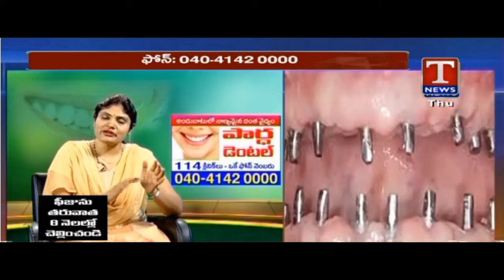Awareness Video About Dental Problems And Solutions II Partha Dental II